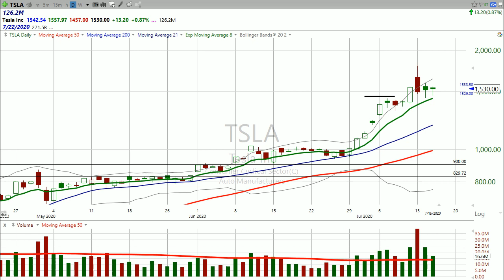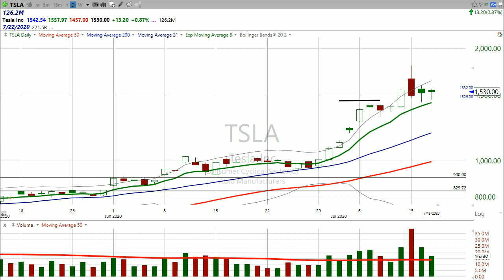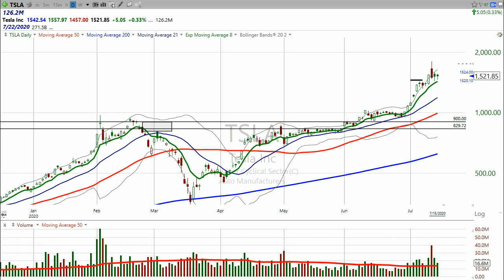Thinking of trading Tesla ($TSLA)? Here's what I think.